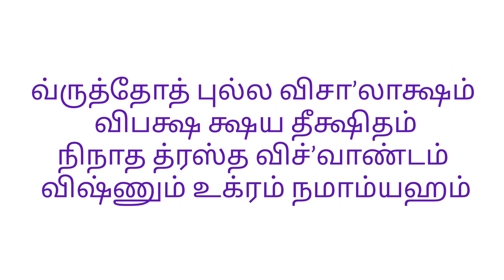மந்த்ர ராஜபத ஸ்தோத்ரம்|Sri Mantra Raja pada Stotram | Tamil Lyrics| Sloka 1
மந்த்ர ராஜபத ஸ்தோத்ரம்

கடன் பிரச்சனைகள் தீரும். நீண்ட நாள் நோய்கள் தீரும். வழக்குகளில் உங்களுக்கு வெற்றி உண்டாகும்

முதல் ஸ்லோகம்

வ்ருத்தோத் புல்ல விசா’லாக்ஷம்
 விபக்ஷ க்ஷய தீக்ஷிதம்
நிநாத த்ரஸ்த விச்’வாண்டம்
 விஷ்ணும் உக்ரம் நமாம்யஹம்